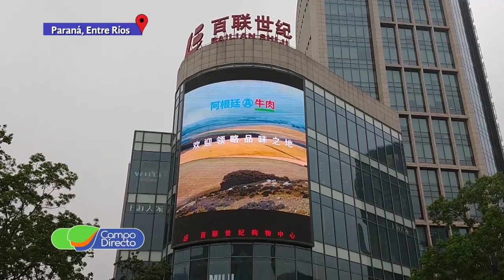Mercados Externos y la situación local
Se llevó a cabo en Paraná un nuevo Seminario del IPCVA. El evento tuvo como slogan “Ganadería y Compromiso. Diagnóstico y propuestas para el desarrollo de la cadena de ganados y carne vacuna en el Litoral”